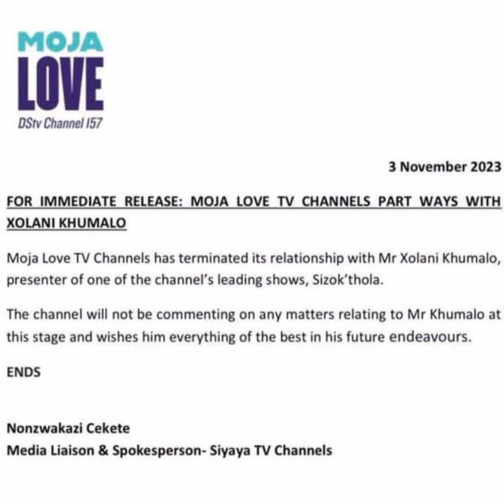Xolani Khumalo speaks out on Moja Love, Crime, Spazas and political connections